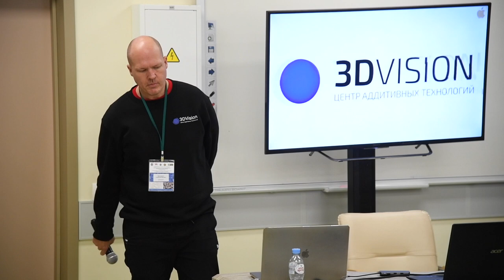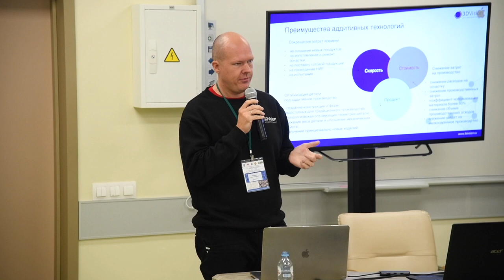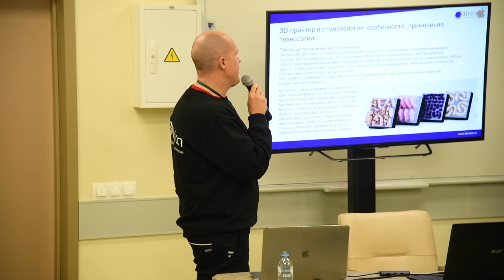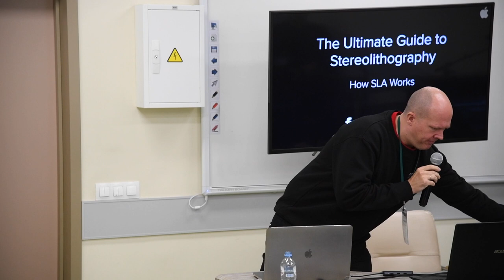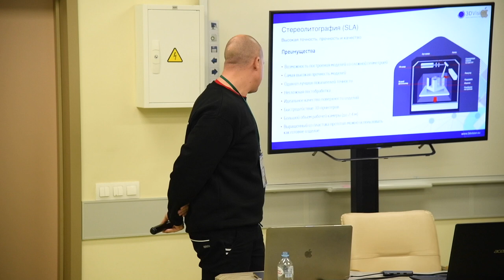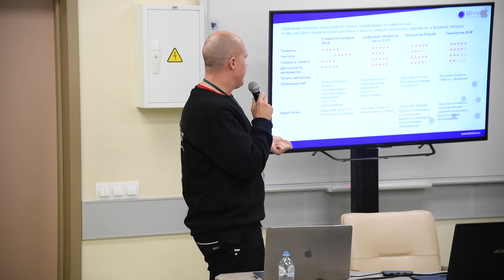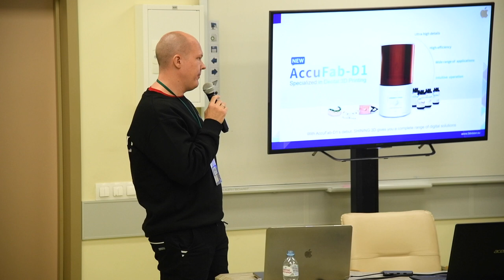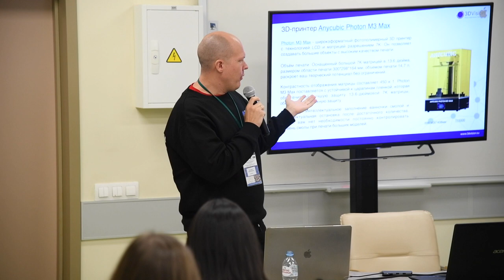Максименко С.Ю. Исследование применения FDM, DLP и LCD 3D-печати в стоматологии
№18 Выступление спикера Максименко Станислава Юрьевича на Всероссийской научно-практической конференции ВМА, с темой Исследование применения FDM, DLP и LCD 3D-печати в стоматологии